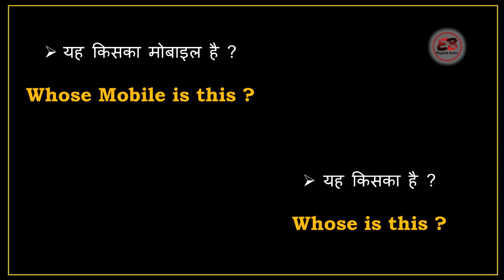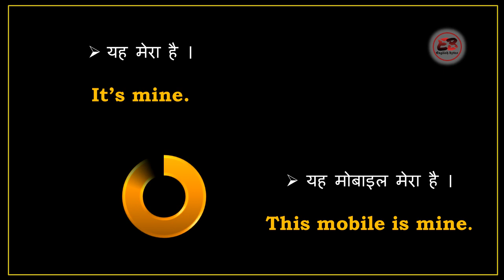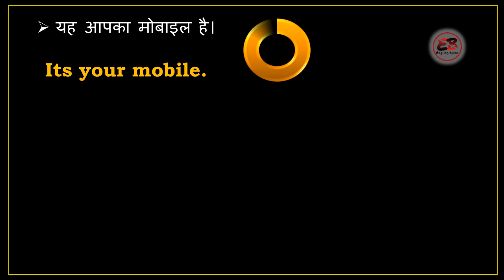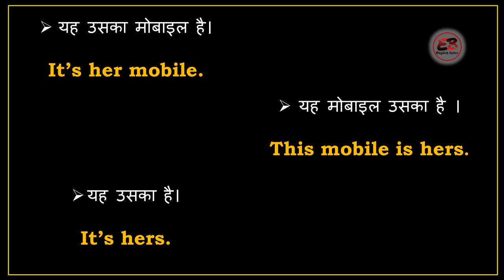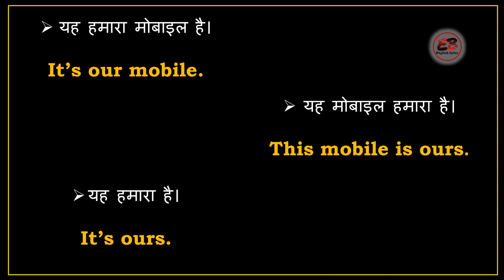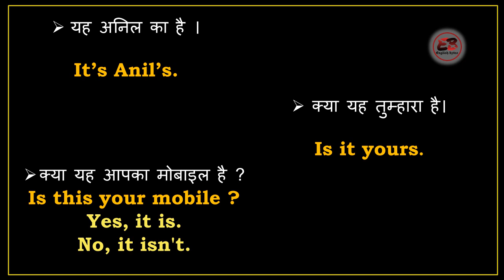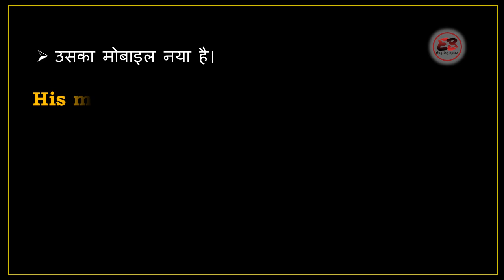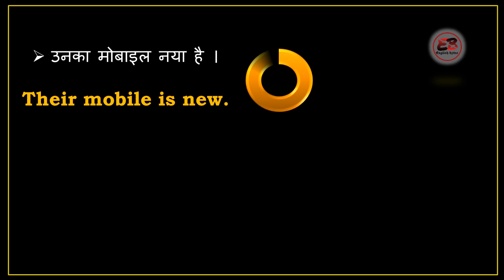English Speaking Practice PART-1 by English Bytes |English Conversation |Daily use English Sentences